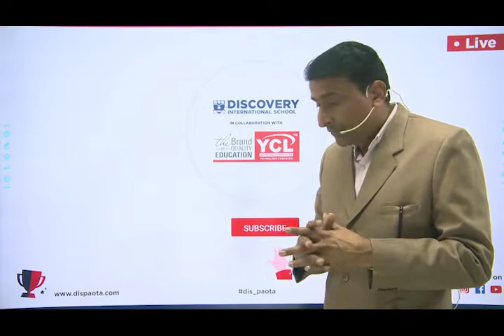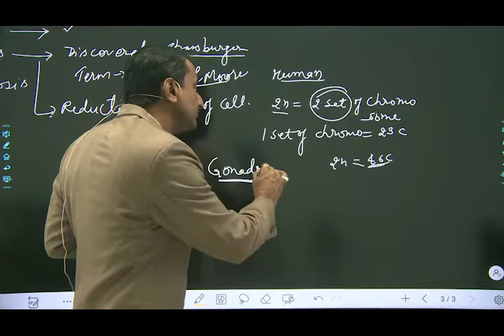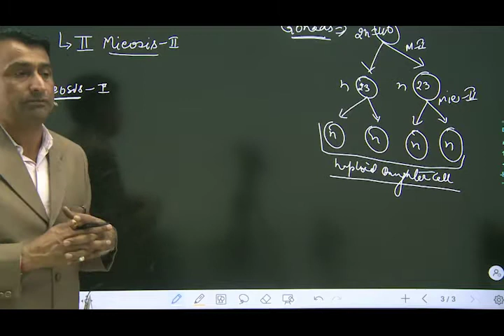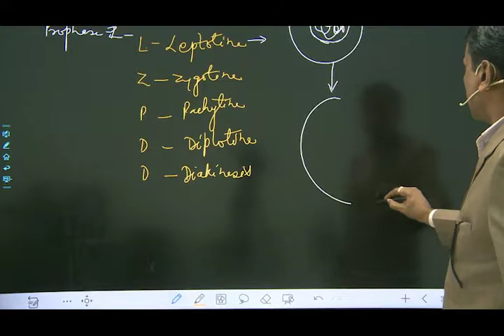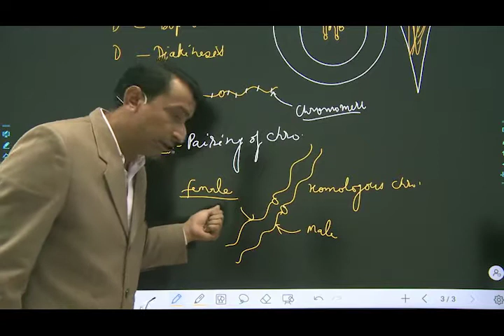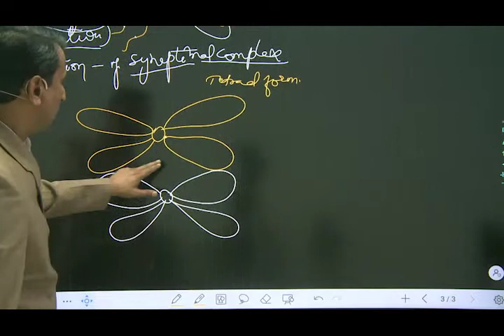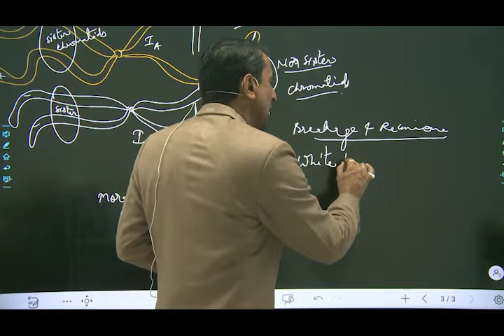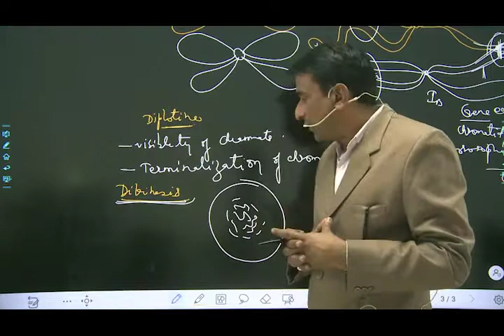Cell Biology | Part 2 | Meiosis I | For NEET & CBSE | Class 11 | by Sunil Sir